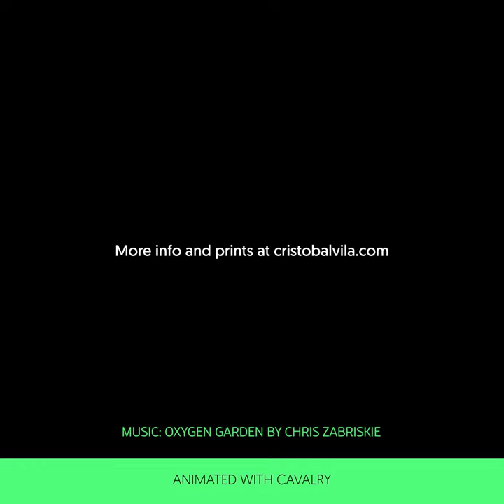Pajarita Nazari - alhambra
Animação, design, geometria, mosaico